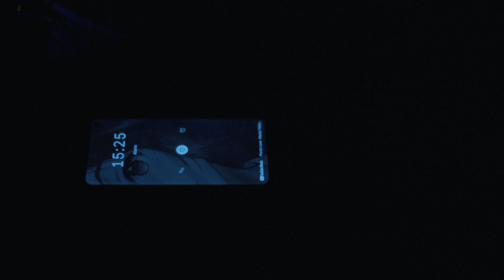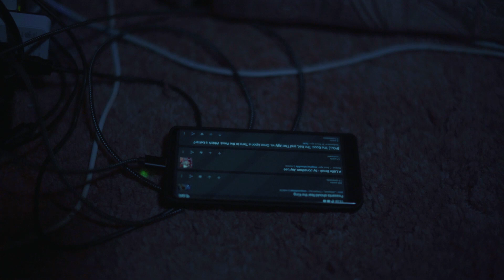Video Project 2: Selfie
Portrait of whatever or whomever we wanted. I chose myself. This is the least funny thing I've made in forever but it still feels kinda cool.